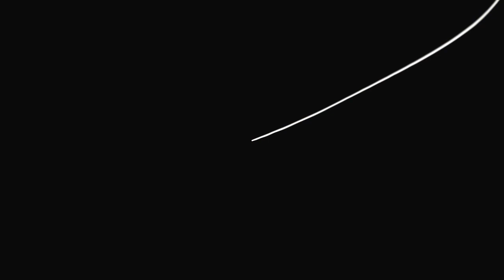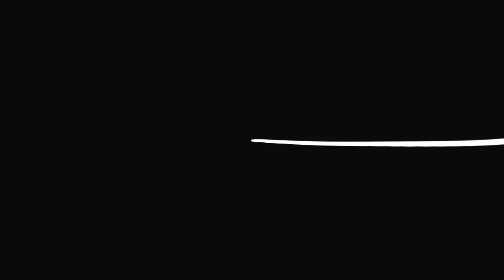GKNi Media: Not by Power, nor by Might Pt 1b By Dr David Oyedepo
Welcome to GKNi Media, your premier destination for the Gospel of the Kingdom. We deliver the Gospel in all its forms—sermons, music, movies, webinars, talks, and more. That’s what we do all day, all year.